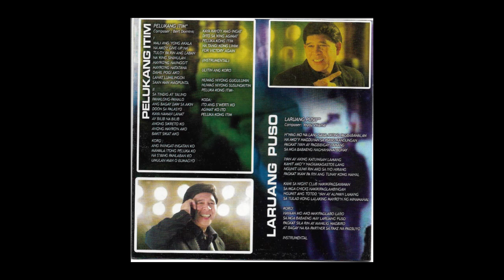Eddie Gil - Pinoy Idol? (Full Album) [Karaoke / Pop / Someone's Uncle]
Pinoy Idol?
00:00 Pelukang Itim
03:15 Laruang Puso
06:29 Lumang Tindahan
10:13 Hindi Ko Kaya
15:09 Pusong Wasak
19:29 Baleleng
23:11 Inday Oh Aking Inday
26:54 Carmelita
29:39 Pelukang Itim (Disco Mix)
33:35 Pelukang Itim (Sing-Along Version)

ALPHA records

Obligatory clarification:
Thrift Store Albums does not own this media. The purpose of this channel is to archive and preserve lost and rare media in the form of CDs / DVDs found at thrift stores. If you own this media, leave a comment or contact Thrift Store Albums directly if you would like the media removed or changed. Please know that Thrift Store Albums supports artists and you should too. The goal is to breathe new life into otherwise forgotten or misplaced art.